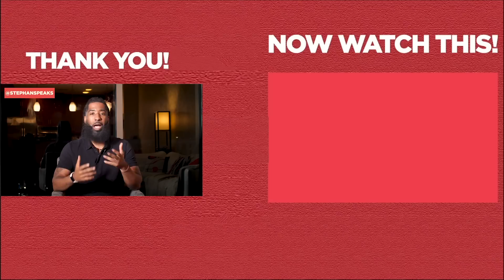THIS Is Why You REALLY Need To LET HIM GO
❤️ Get your copy of the bestselling book "The Man God Has For You"

THIS Is Why You REALLY Need To LET HIM GO...In this dating advice video, I will give you one of the reasons why you need to let him go. You may see these issues on first dates, online dating, or somewhere in the dating process. Take heed to these dating tips, and be sure to watch the entire video.

Letting him go is necessary when you're dealing with the wrong man who doesn't belong in your life. You have to let him go because Keeping him around will only block your blessings, and stop you from receiving the relationship that is truly best for you.

As a certified life coach, relationship coach, and dating coach, I want to make dating and relationships easier for you. I pray you find this video helpful, and that you will receive the man who is truly best for you.

If you are asking any of the following questions or searching for:
- Letting him go
- Why you need to let go
- Online dating
- Relationship expert
- Dating expert

I hope you enjoyed my video: THIS Is Why You REALLY Need To LET HIM GO

Watch this video next dating advice video: THIS Is A MESSED UP Reason Why He WON'T Let You Go